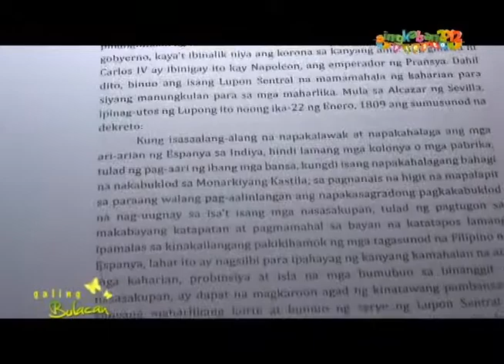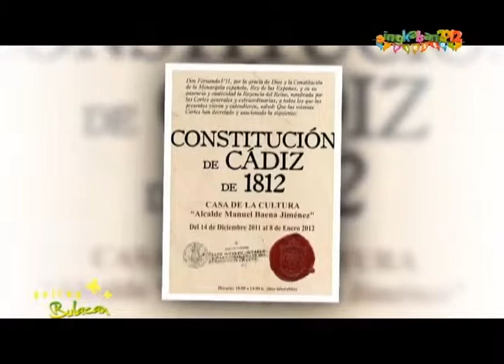Galing Bulacan- ep 32 Singkaban part 4.mp4